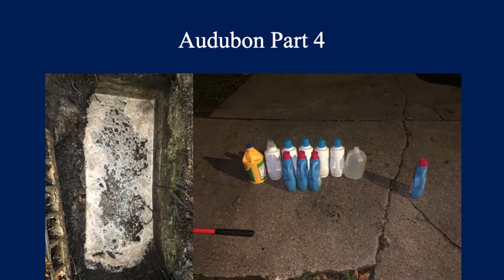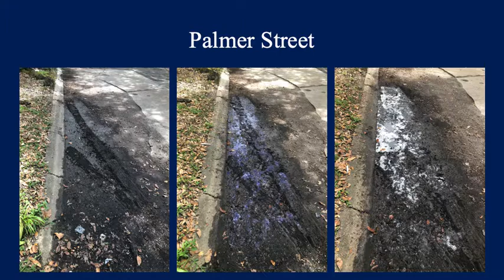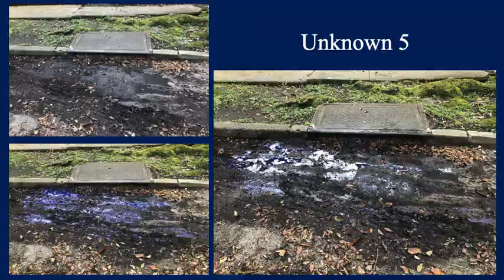Drains and Pumps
I worked this summer on infrastructure in New Orleans. I cleared drains of debris so that the pump stations would work better during hurricanes.